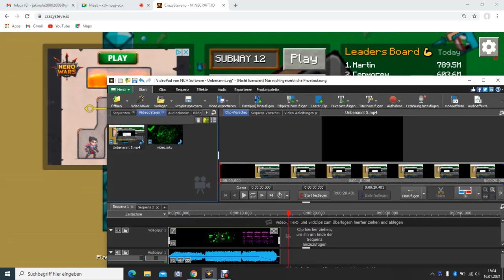Unbenannt_Sicherung_Sicherung (Sequenz 2)